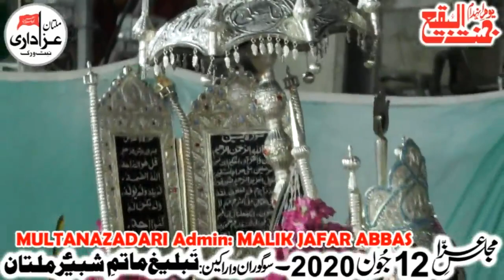Matami Sangat Bawa Zulfi Shah Majlis 12 June 2020